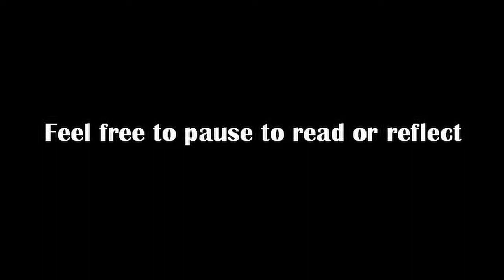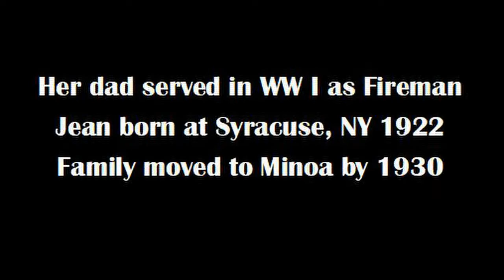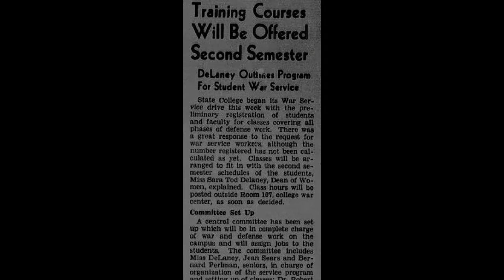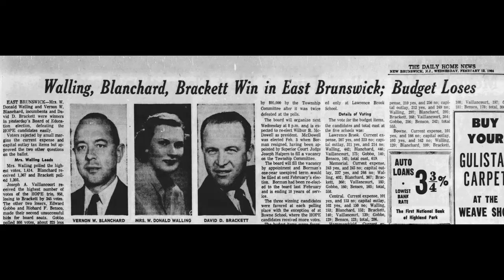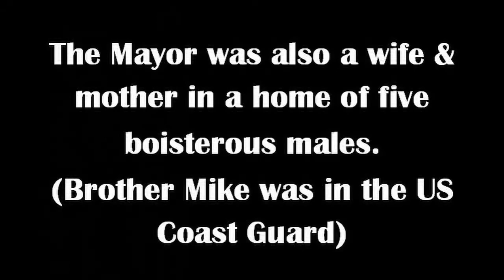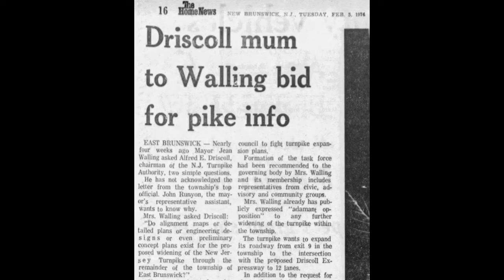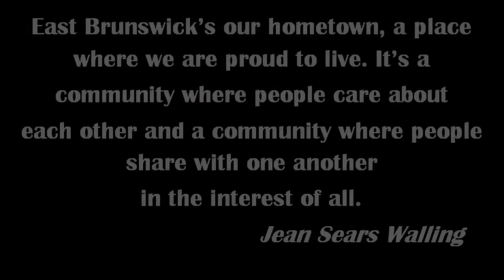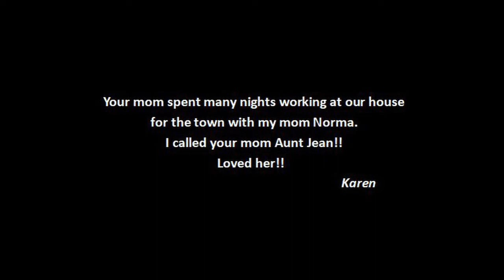Remembering Mayor Jean Walling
Mayor Jean Walling of East Brunswick was a trail-blazer, dedicated public servant, and my mom. She died in 1975 while in office. Her life is inspirational. In 2020, her hometown must decide whether to remain a suburban community with hometown values or go the way of massive residential development and transform into a city.